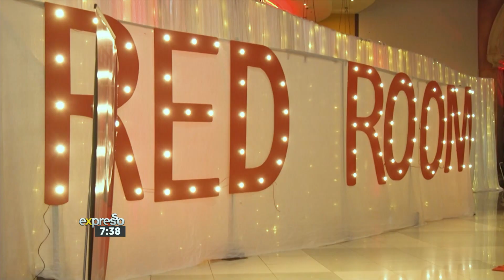Red Room Movie Premiere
Zama Marawa has it all and she is expecting an heir to her family. However, things take a nasty turn and before she knows it, her life is turned upside down with nowhere to go and no one to turn to... Zama finds herself in a women's Shelter but things are not as rosy as she had hoped.